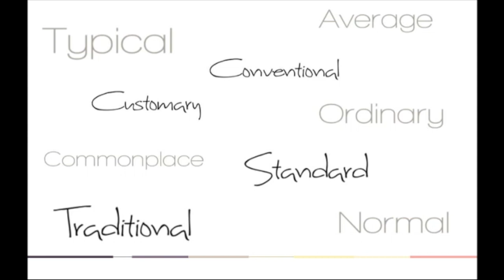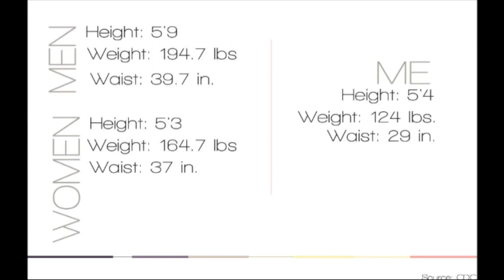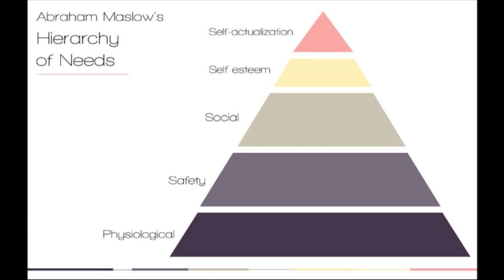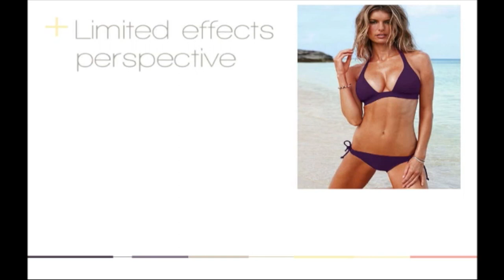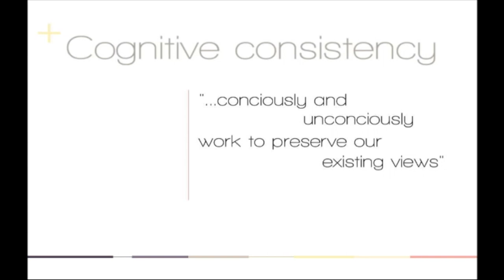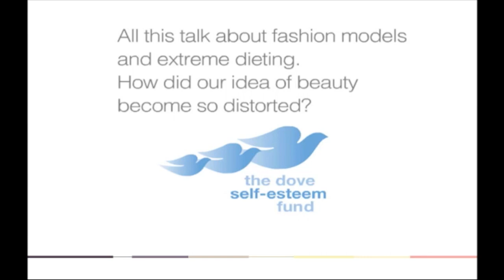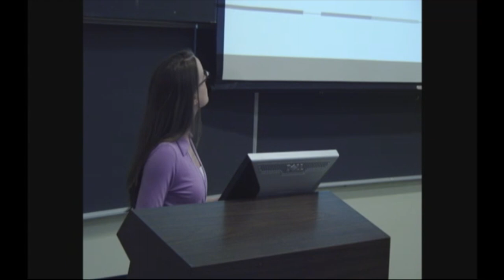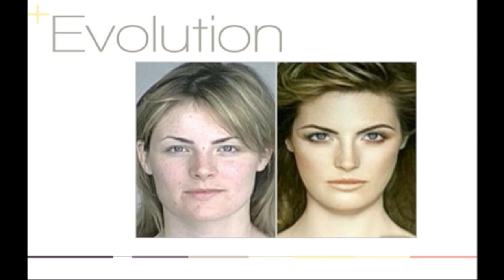Scholars Day 2012: "Pixel Perfect" (Part 1 of 1)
Presented by Emily Bliss